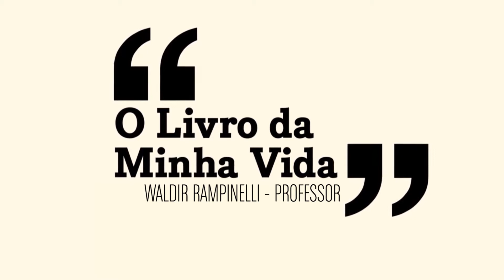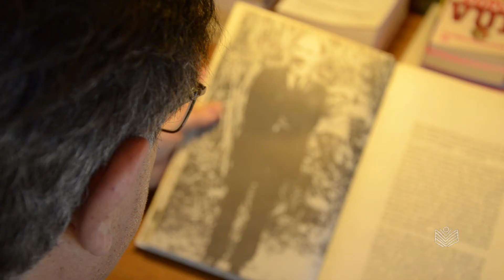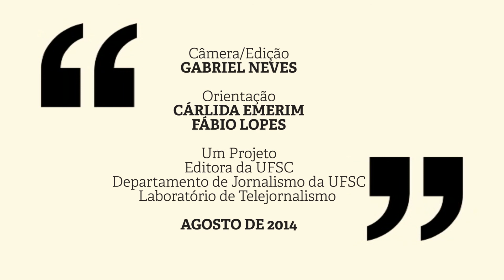O Livro da Minha Vida - Waldir Rampinelli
Este projeto é desenvolvido pela Editora da UFSC em parceria com o Laboratório de Telejornalismo do curso de Jornalismo da UFSC. Iniciado em outubro de 2013, o projeto consiste em entrevistas com professores da universidade sobre o tema: Qual é o livro da sua vida?